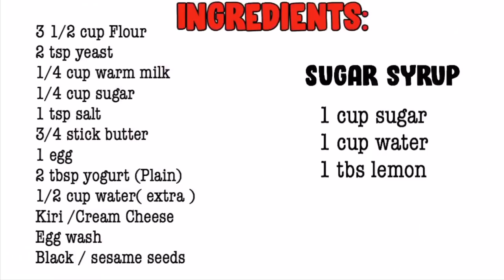Khaliat Nahal | Very Soft Honeycomb Bread Perfect for Ramadan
My name is Geneveve Tustado OFW in Saudi, from the Philippines and I love taking videos and so have to look back on someday. This is my life in Saudi Arabia. I have a nice host family with two kids who I am taking care of. I have been working overseas for 6 years and I would love to share with you about my daily life activities while I am here in the KSA. This Channel is all about every activity I have, travel, food, cooking, life and etc.

Camera and Editor I Used:
iPhone8 Plus
iMovie, Videorama and  windows movie maker  wondershare filmora
Music I used: Videorama and iMovie and  sound effects